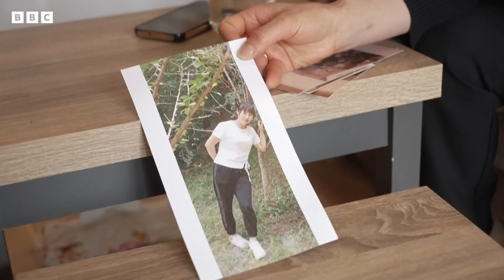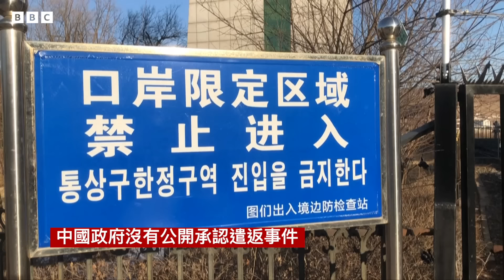脫北者妹妹被中國遣返朝鮮 一年後仍下落不明－ BBC News 中文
脫北者金奎利（Kim Kyu-li，音譯）於週三（10月9日）在中國和朝鮮駐英國大使館外抗議，尋找疑在一年前被中國遣返朝鮮的妹妹金哲玉（Kim Cheol Ok，音譯）。

金奎利說，尋找她妹妹的這一年就像「活在地獄一樣」。據人權組織稱，金哲玉是當時被遣返的超過600名朝鮮人中的其中之一。朝鮮將未經批准的過境行為視為嚴重罪行，違法者或面臨監禁、酷刑甚至處決。中國則稱該國不存在「脫北者」問題。